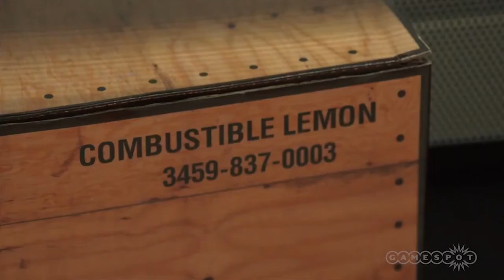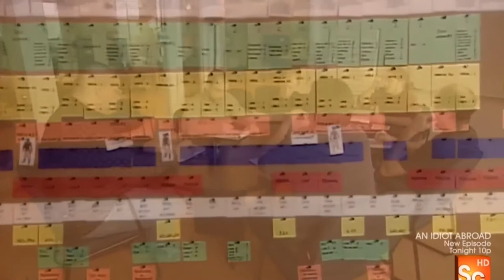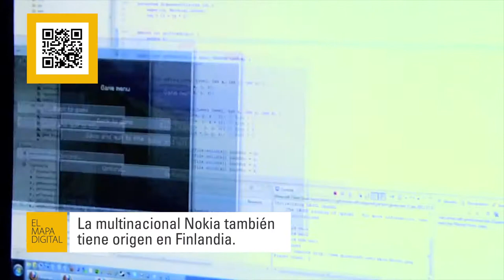El Mapa Digital - Videojuegos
Escenarios infinitos, inteligencia artificial, y gráficos de altísima definición. Existe una nueva generación de vídeo juegos que está exigiendo a las consolas un altísimo grado de rendimiento, para una industria que mueve miles de millones de dólares cada año.